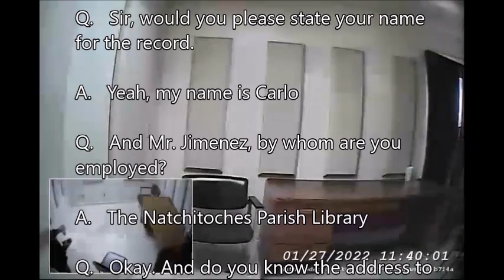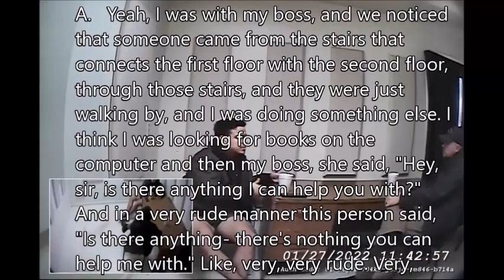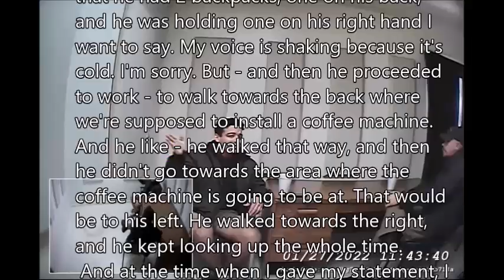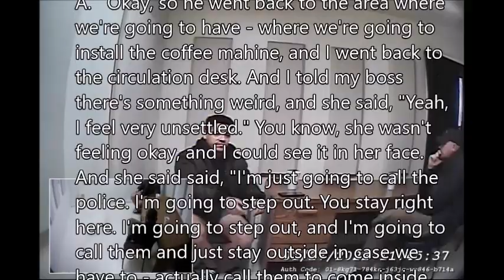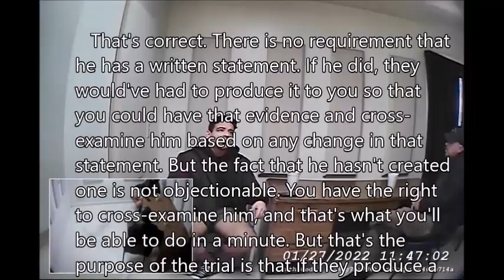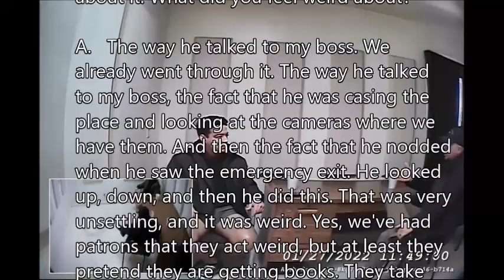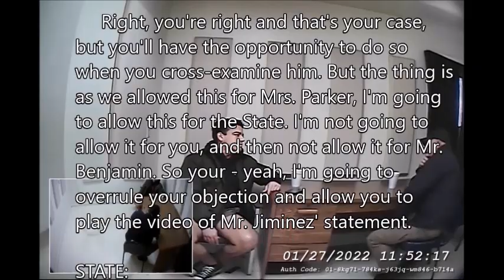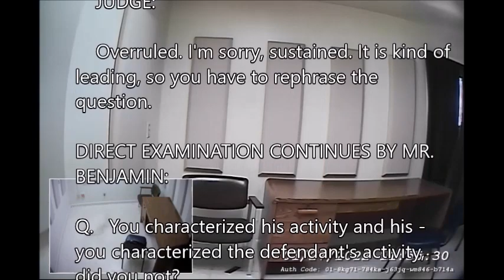Witness Jiminez talks to police in Natchitoches, Louisiana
I added his Trial Examination questions, in text. Prosecutor Cloyd Benjamin called Jiminez to the stand, April 11, 2022.

This video was withheld from me before my trial.

 Carlo worked for 8 months at the library. Rosalyn is his boss. He feared for his life, but he was also very offended by my presentation. Rose is a delicate flower and Carlo cannot see how anyone could possibly be rude to her. His fear of me grew to such an excruciating level that he took extraordinary measures to protect the life of his boss. She asked him to stay where he was while she fled. He readily agreed. If anyone is to survive this outcome, she was the best choice. He stayed behind,  staying hidden and listening from a distance in the quiet library. The only sound he could hear was banging? What is this noise about? He couldn't move from his position to find out. Rosa returned, she only needed to escape the library for a few seconds. Carlo asked Rosalyn if she heard anything, but she didn't seem to acknowledge anything, but maybe wanted to support her coworker by agreeing. He grabbed some books and said that he could reshelve them in a spot where he could get the advantage of spying on me the best. It didn't matter what books they were.. But, even while looking through the side of his eye, a houseplant was in his way. He wasn't able to see anything, because he was unable to fully turn his head for a better gaze, and what little he could see was confounded by a plant.

But was there really a plant in the way? That is for another investigation to take hold. There was no plant to be seen on the police body cams, just like there was no porn. Nobody asked for further details about this plant that blocked Jiminzes sideways glancing. Not the cops, not the prosecutor, not the judge, not even me. But I was the one who had the biggest responsibility to ask about the plant and I blew it.

With all that weird sideways glancing that Jiminez was giving me, I felt a bit of sensual tension building between us. I felt like he was trying to be flirty. I didn't suspect that this flirting behavior, something that women do to see if guys are watching them, was actually somebody who was fearful of me. It seemed more aggressive than I normally experience in human interactions. Was Jiminez attracted to me? I certainly wouldn't date someone who played the primary role of sending me to jail. No thank you.

With all the fear inside the library, and lack of any bravery, the librarians were blessed to have the cops bring some testosterone back into the building. For that brief period of tension, the librarians were not able to function as they normally do. Were the bottom floor librarians aware of this? The fear was concentrated on the second floor for sure. Not only was I checking all of the exits with my very flexible neck, but both the librarians, Carlo and Rose, must have also been considering those exits as well as their fears swarmed over them.

Carlo got some great experience from this encounter as a librarian and can use it when asking for a promotion. He can say that he was the one who helped put the great library abuser in jail for a few weeks. This likely will earn him a lot of respect among his library peers. This is a rare opportunity that many librarians can wait their whole lives for but never get the chance. But young Carlo was able to experience early on in his career. I wish him many more glorious years as a librarian.

LARS 14:108 B (1) c